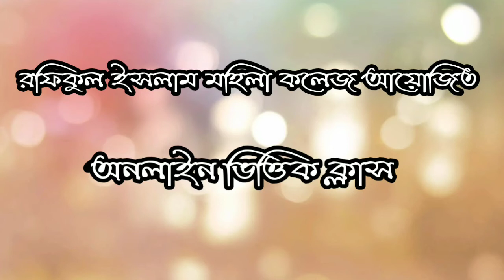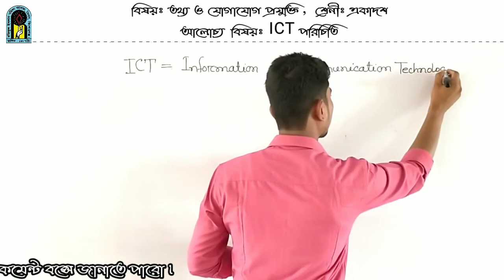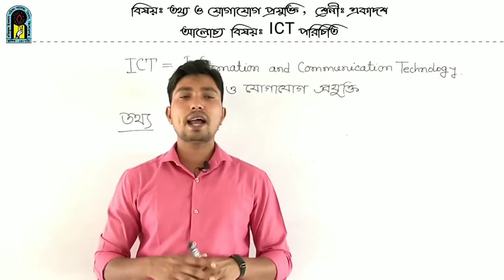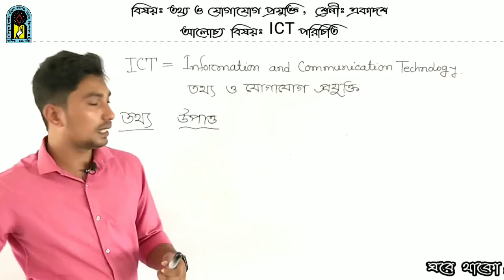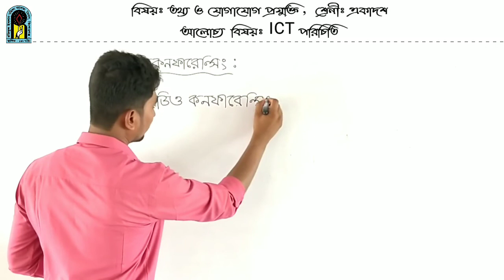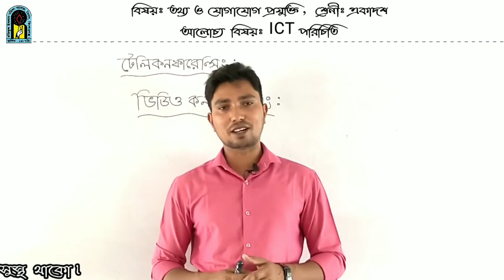বিষয়ঃ তথ্য ও যোগাযোগ প্রযুক্তি , শ্রেনীঃ একাদশ আলোচ্য বিষয়ঃ ICT পরিচিতি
শ্রেনীঃ একাদশ
আলোচ্য  বিষয়ঃ ICT পরিচিতি